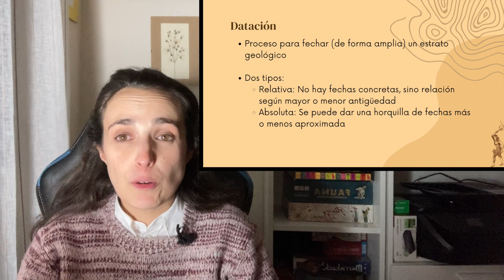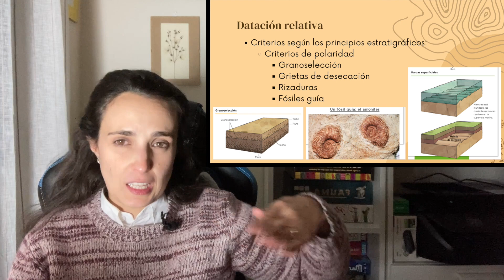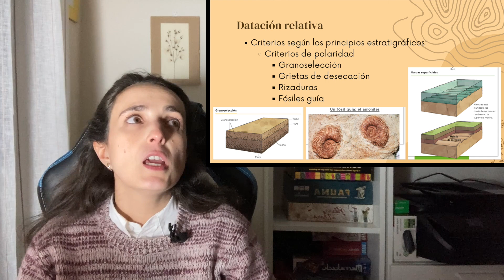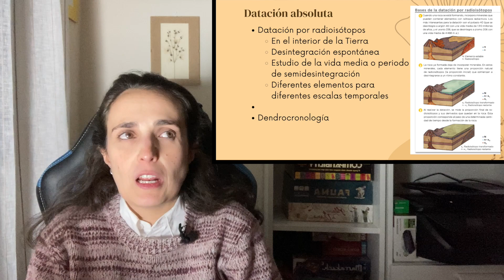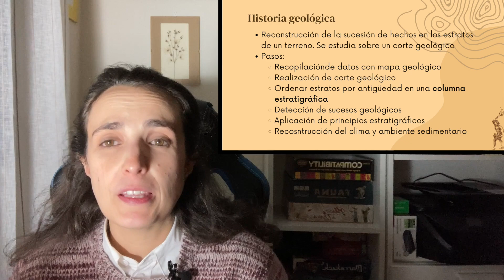Datación relativa y datación absoluta. Reconstrucción de la historia geológica de la Tierra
En el vídeo de hoy seguimos con el tema de la Tierra aprendiendo sobre cómo conocer su historia geológica.

Sígueme!

Chapters:
0:00 Intro
2:18 Datación relativa
7:47 Datación absoluta
12:25 Otros métodos
11:33 Pasos historia geológica